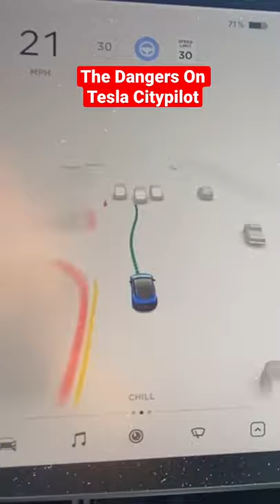Tesla Autopilot Fail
After being removed for a day FSD Beta is back a 10.3.1 With the issues fixed. Watch how FSD Beta 10.3 performs on the streets of Texas. No Disengagements unless they are needed!